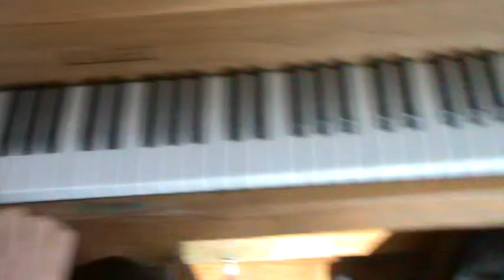lysistrata backstage-nautical college- 2011